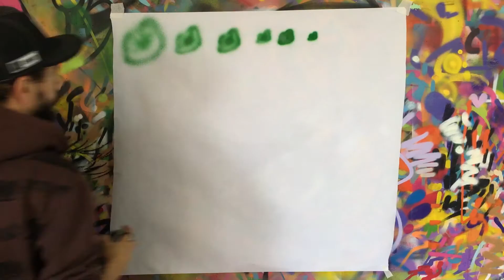Oficina Graffiti | AULA 21 | Técnicas FAT CAP | Adulto e Juvenil | Prof. Mosko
Sou Antonio Mosko e está é a nossa aula #21 oferecida pela Oficinas Culturais 2020 da Secretaria Municipal de cultura de Franco da Rocha, da nossa tão querida Oficina de Graffiti.

Compartilho com vocês uma técnica que gosto muito de usar com bico Fat Cap que é o traço “oscilante” (ou caligráfico, outline etc) além disso iremos explorar o processo de preenchimento e contorno com esse Cap que é muito utilizado na rua com Throw-up Bomb e Tags.

- Cap super rápido e com passagem de tinta muito aberta, porém consome mais da lata de spray.

Valeu queridos!

- Muito obrigado pela ajuda e não se esqueçam de comentar, divulgar e PRATICAR em casa seus desenhos e suas pinturas.

É nóis lindos e lindas!
@antoniomosko - Insta

ASSISTAM OS OUTROS CURSOS NA PÁGINA AQUI DAS OFICINAS CULTURAIS...MUITOS CURSOS INCRÍVEIS!!!